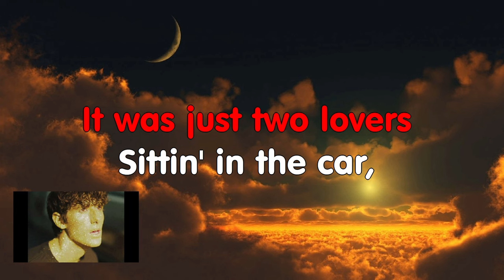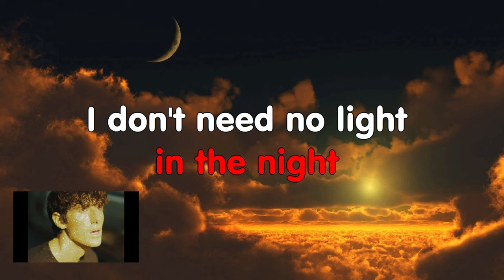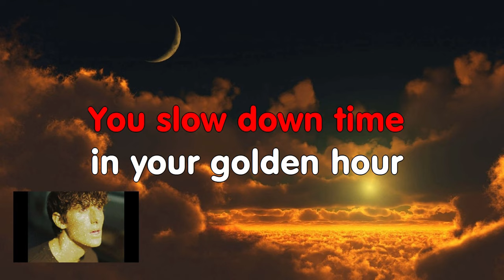JVKE - golden hour ( letra - lyrics )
Official Music Video for "golden hour" by JVKE

Trabalho realizado pelos alunos do Clube Musica Digital (Mouzinho da Silveira)
Sigam JVKE nos Links seguintes:

Director: Gus Black
Executive Producer: Jagger Corcione
Producer: Zena Khafagy
Production Manager: Kevin Douglas
DP: David Merino
1st AD: Deighton Mckoy
1st AC: Kyle Isler
Gaffer: Nate Airey
Key Grip: Chandler Joseph Bado
Swing: Jess Zambrano
MUA: Amrita Mehta
Groomer: Tatiana Mendez
PA: Sabrina Alvarez
PA: Daniel Figueroa
Editor: Gus Black
Prod Co: 5 Towns Media House
Video Commissioner: Bianca Bhagat @ AWAL
VP, Marketing: Justin Macchio @ AWAL
Label: AWAL
Management: Ethan Curtis, Aton Ben-Horin @ Plush Management
Directors Representative:  Kelly Norris Sarno @ Agency Arts